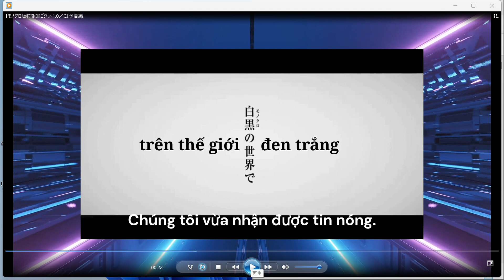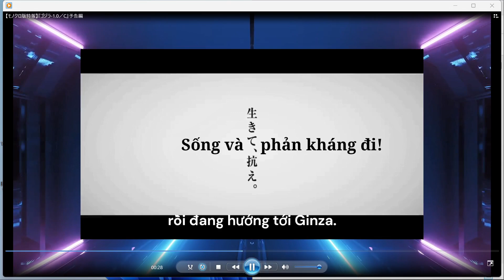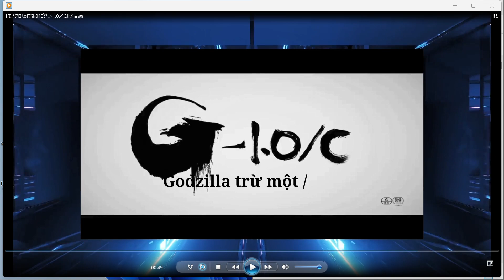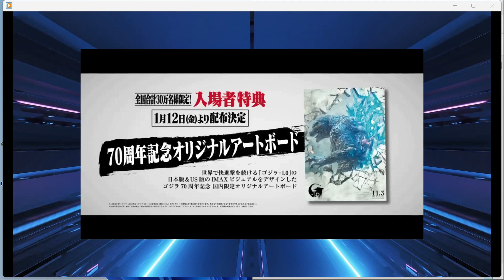【モノクロ版特報】『ゴジラ-1.0／C』予告編ベトナム語訳付き Godzilla trừ một / trừ màu Godzilla Minus One / Minus Color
【モノクロ版特報】『ゴジラ-1.0／C』予告編ベトナム語訳付き
ベトナム語で予告編
【モノクロ版特報】
『ゴジラ-1.0／C』
1_12上映開始！

Godzilla trừ một / trừ màu.
Ngày 12 Tháng 1/2024
Ra rạp ở Nhật Bản

Godzilla Minus One / Minus Color